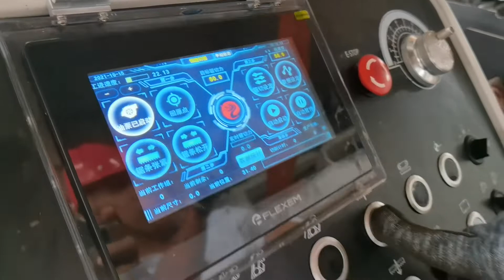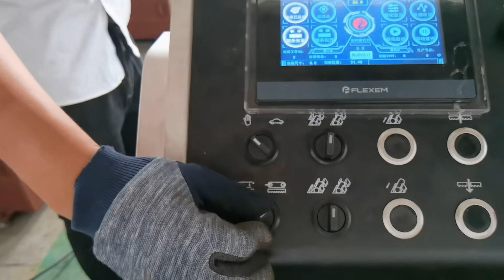Auto Horizontal Band Saw, Band Saw Machine, Vertical Band Saws, Circular Sawing Machine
●330 horizontal band saw, the evolution of the classic 300 series:
Sawing speed increased by 50%;
Saw blade life increased by 50%
Machining accuracy increased by 50%;
Equipment life increased by 50%

●Four major technological breakthroughs, all-round upgrades
●Intelligent welding: robot welding, beyond the humanbeings limit to ensure stability, uniformity and consistency
●Special processing: micron-level precision CNC multi-faceted processing at one time, shot blasting, corrosion-resistant and wear-resistant coating to ensure high precision, durability and reliability of parts
●Precision assembly: 35 years of technology accumulation, process assembly, stable and efficient equipment operation guarantee
●Industrial design: International industrial design company creatively design

●Six system-level evolution, new standard for all-aspect sawing
This machine is an equipment for sawing metal materials with bimetallic saw blades. It has the advantages of compact structure, fast cutting speed, high precision, narrow saw gap, low noise, convenient operation, etc. It is a new energy-saving product that replaces circular saws and bow saws.

It is widely used for sawing various metal materials in various industries such as electromechanical, metallurgy, automobiles, bridges, and ships.